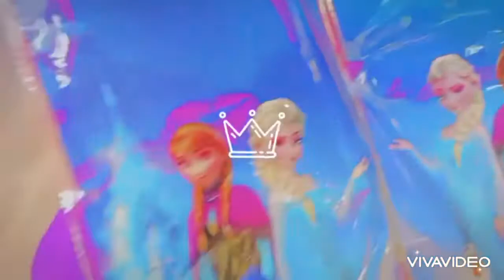Bella’s 6th Birthday